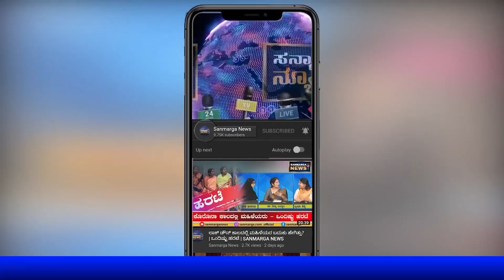ನನಗೂ ಕೊಲೆ ಬೆದರಿಕೆ ಇದೆ . ಸಾಯಿ ಸಂದೇಶ್ ವಿರುದ್ಧ ದೌರ್ಜನ್ಯ ಕೇಸ್ ಯಾಕಿಲ್ಲ? SANMARGA NEWS